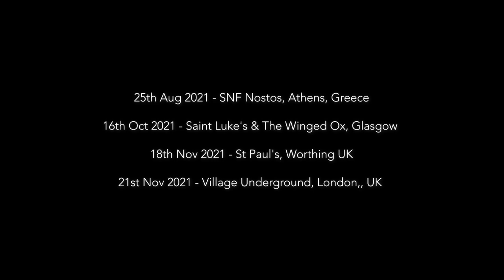T H E I R R E P R E S S I B L E S return to the stage in 2021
X IR X